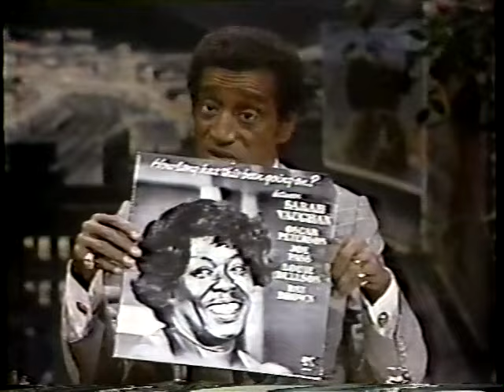Sammy Davis Guest Hosts the Tonight Show with Sarah Vaughn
Sammy Davis fills in for Johnny Carson. Sammy interviews Sarah Vaughn about touring through Europe, her recent marriage, and her attempt to do commercials.

This is an incomplete episode. Actor James Mason and Doc Severinsen are also seen.

Sarah sings How Long has This Been Going On? and duets with Sammy on Tenderly.